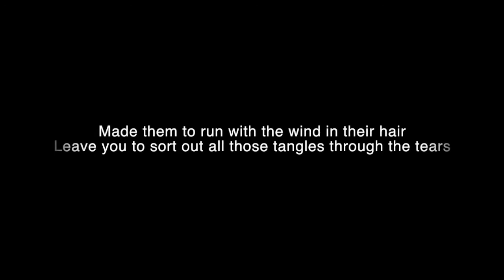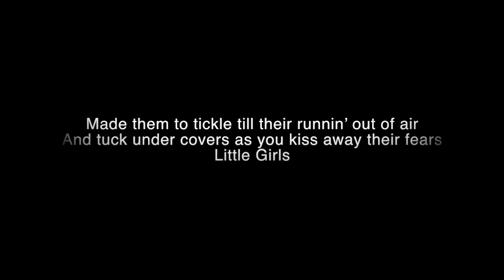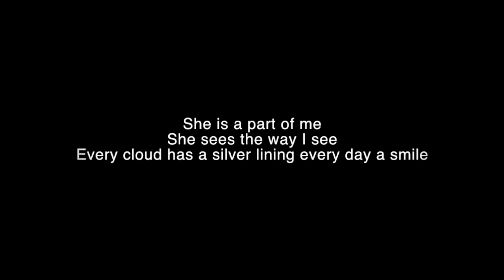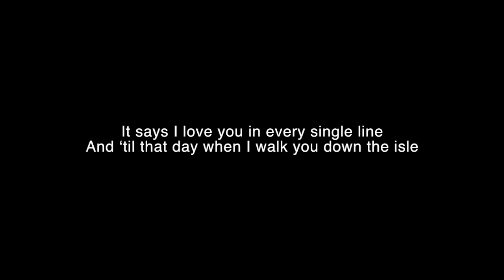ORIGINAL Song by singer James Pinhorn, "Little Girl" 2015 Remix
This is a remix of my original and previously recorded song "Little Girl" which I wrote in 2006 for my daughter Katie.  My brother Wade and I performed this at Tiffany Pinhorn and Evan Smith's wedding for father and daughter's first dance. Thank you to both of them and to my brother Paul Pinhorn for the opportunity. for more original songs,